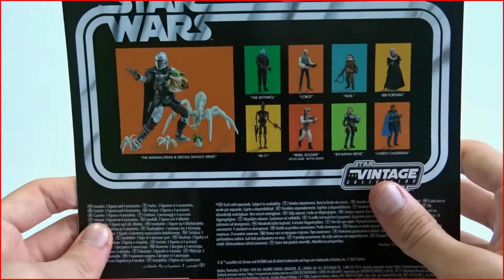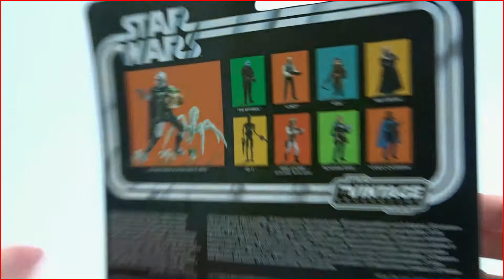The Vintage Collection Mandalorian & Grogu (Maldo Kreis) VC211 REVIEW (en français)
Bonjour à tous, aujourd'hui nouvelle vidéo review avec le Mandalorien & Grogu (Maldo Kreis) deluxe VC211 dans la game The Vintage Collection. Bon visionnage !!!